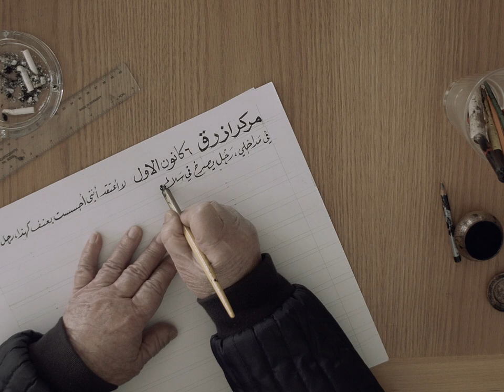MAYSSA JALLAD | Markaz Azraq (December 6) [Official Video]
ميساء جلّاد | مركز أزرق (6 كانون الأول)
Mayssa Jallad | Markaz Azraq (December 6)

من الالبوم مرجع: حرب الفنادق (صدع، 2023)
الإطلاق 03 آذار 2023
From the album Marjaa: The Battle Of The Hotels [Ruptured, 2023]

كلمات ميساء جلاد. موسيقى ميساء جلاد وفادي طبال. من إنتاج فادي طبال وميساء جلاد. مزج فادي طبال في استديوهات تيونفورك. ماسترنغ هبة قادري.
Lyrics by Mayssa Jallad. Music by Mayssa Jallad and Fadi Tabbal.
Produced by Fadi Tabbal and Mayssa Jallad. Mixed by Fadi Tabbal at Tunefork Studios.

تصوير ومونتاج ايلي داغر
بحضور الخطاط علي عاصي
شكراً ل لين شرف الدين
Video filmed and edited by Ely Dagher. Featuring calligrapher Ali Assi. Thank you to Leen Charafeddine.

Markaz Azraq (December 6)
لا أعتَقِدْ أنّني أحسَستُ بِعُنفٍ كهذا
رجُلٌ يصرُخْ في مداخلي
رجُلٌ يصرُخْ في سلالمي
رجُلٌ يصرُخْ في شوارعي ويحُضُّ الزُّرقَ إلى الثأرْ

فَقَدَ ابنَهُ الأوّلَ البريءْ
قَتَلَهُ قاطعُ طُرُقِ زحلة-ترشيش
وبعدَ ثلاثةِ أشهرٍ معَ الـ ب. ج.، قتلوا ابنَهُ الثّاني

لا يَعتقدْ أنّهُ أَحَسَّ بعُنفٍ كهذا
"ليسَ مِنهُمْ بَريءْ، ليسَ مِنْ مُسلمٍ بَريءْ"

لا أعتقدْ أنّهُمْ أَحَسّوا بِعُنفٍ كهذا
وفي غُضونِ ساعتَيْنْ قَتَلوا ثلاثَمِئَهْ بذريعةِ الهَوِيَّهْ
مِن أمامِ "مركزي" إلى مدخلِ المرفأِ
مِن ساحةِ الشهداءْ إلى شِركَةِ الكهرَباءْ

فَلْتَسقُطِ المفاوضاتُ مَعْ دمشقْ وتهدئةُ القياداتْ
اشتعلتِ المدينةُ وَوَلْوَلَتِ النّساءُ مِن الشُّرُفاتْ
ولكن لَمْ يَنَمْ
ولكن لَمْ يَنَمْ
ولكن لَن يَنامَ بَعدَ ذاكْ

I do not think I’ve ever felt such violence
A man screams at my entrances
A man screams at my stairs
A man screams at my streets and calls the Blues for revenge
They killed his innocent first son
Killed by a pirate on the Zahle Tarchich road
And three months in with the Be Jin they kill his second son
I do not think he’s felt such violence
There are no more innocents
No more Muslims are innocent

I do not think they’ve felt such violence
And in the span of 3 hours, they killed 200, on identity card
From my headquarters to the port
From Martyrs Square to the Electricity building
Let the Damascus negotiations be damned
And the leaders’ calming voices too
The city was on fire and women wailed from balconies
But he never slept
 after that